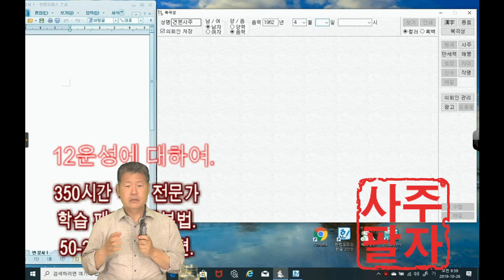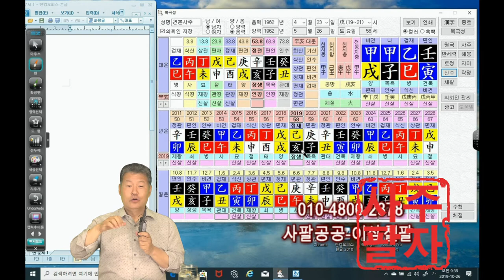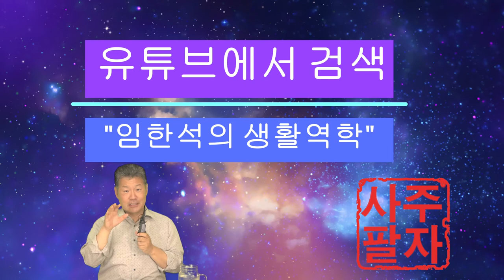역학의 시간 3강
세상에는 수많은 시간들이 있습니다.
시계의 시간만이 유일한 시간이 아닙니다.
오늘은 역학의 시간3번째 이야기
12운성의 시간에 대하여 말씀드립니다.